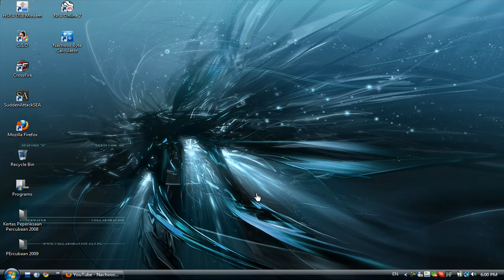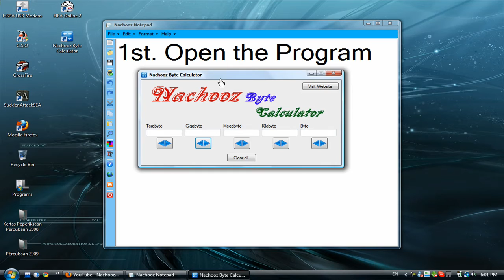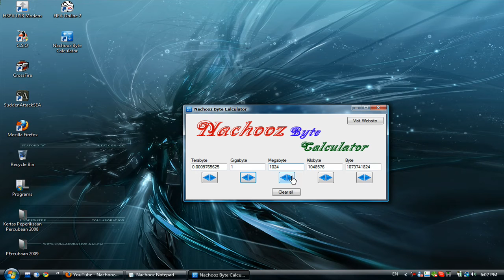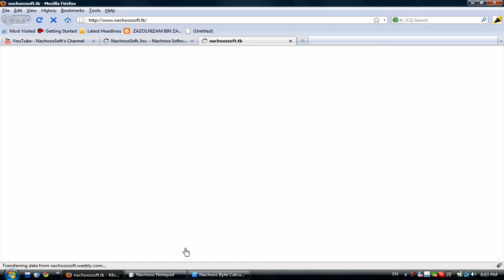Nachooz Byte Calculator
Nachooz Byte calc! Visitr our site  at nachoozsoft.ning.com or nachoozsoft.tk